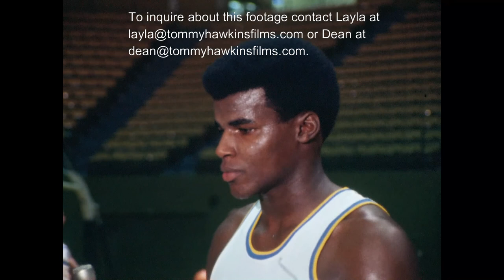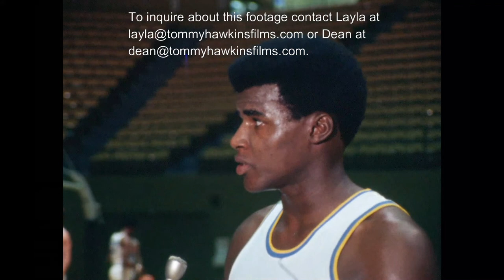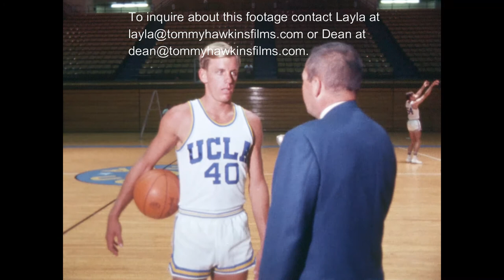1969 John Wooden Practice Interview